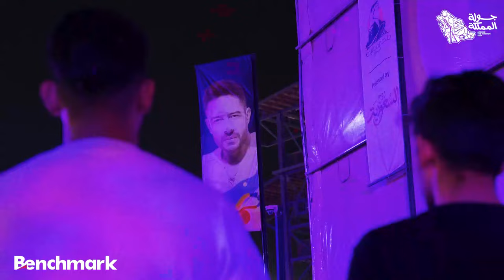حفل الميجا ستار محمد حماقي في الرياض | جولة المملكة 2024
- نحن نشارككم لقطات من فعاليتنا المذهلة التي تم تصويرها بالتعاون مع شركة ادديمنشن، إحدى شركات بنش مارك. لن ترغب في تفويتها! 📸